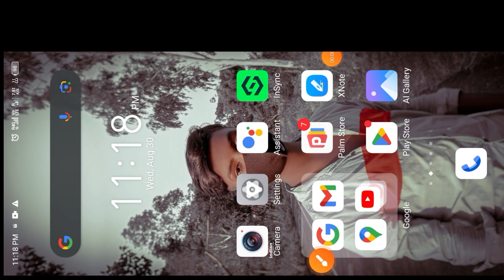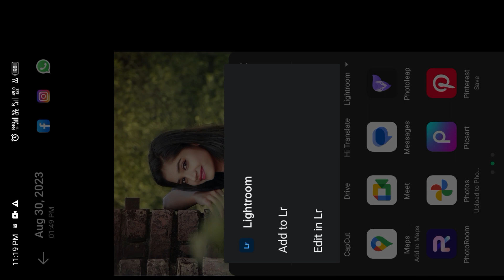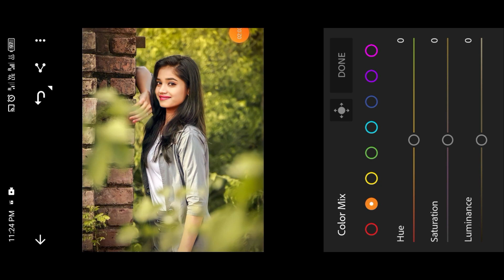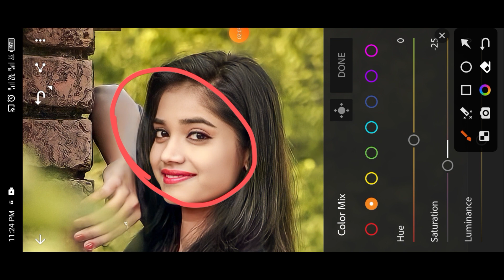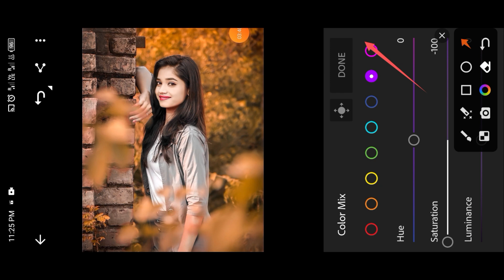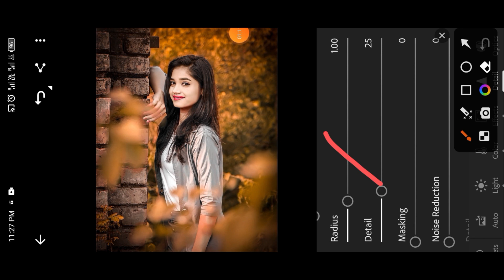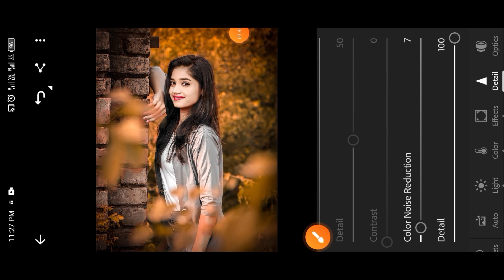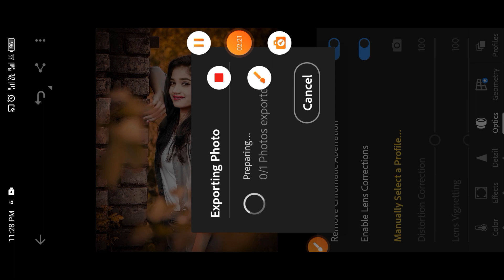Orange tone editing photo ll new concept ll सबसे आसान तरीका ll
support me 🙋

🙏 thank you my you family 🙏